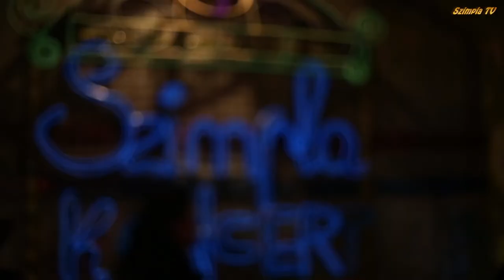Hét év Lemmingjei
Lezajlott a Szimpla Lemming Program első hét éve, ebben az összeállításban indokolatlanul kedvenc pillanatainkat örökítettük meg.
Nagyon köszönjük mind a 84 zenekarnak a részvételt, akikkel azóta is együtt topogunk a Lemmingi ösvényen.
A videóban látható zenekarok:
00:00 Vesta4 - Cops and Robbers
03:15 Aurevoir. - Szemed Világa
08:25 Makarenko - "Vajon a kutya"
11:09 Ethnofil - Weirdman
18:26 Voodoo Papa Duo - Remete
23:57 Fleet Goes North - MIR in Flames
35:44 Suprauniversum - Billy Universe
39:39 Zitherandom - Páva Blues
44:52 Lajka - Continent Waltz
54:22 Hybrid Drummer Trio - Miminall

Sound mixing: Krolikowski Dávid